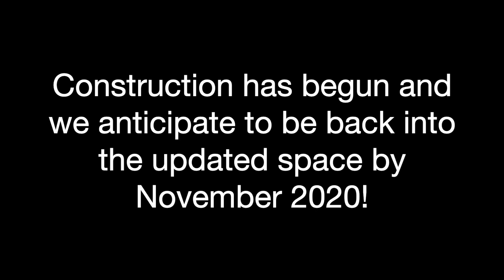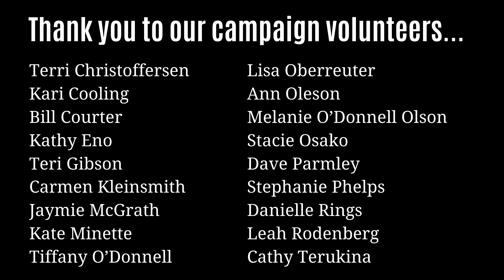"Pointing the Way" Capital Campaign 2020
🙌We are SO excited to announce we have broke ground for our $3.3 million capital campaign project! During this campaign we will be...
👉 Remodeling KidsPoint Downtown Learning Center & Preschool
👉 Upgrading safety & security throughout the facility
👉 Enhancing the 5th St & 6th St entrances and lobby areas
👉 Completing some minor building upgrades

We have been in existence for 125+ years, and this project will help us continue to provide vital services to the community for many more years to come! Thank you to everyone who invested in this important project! 🧡